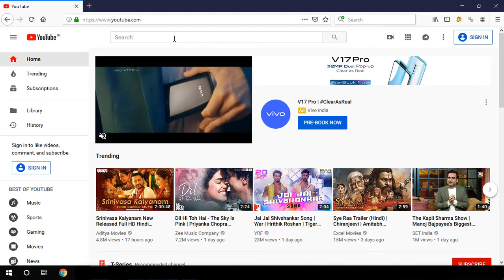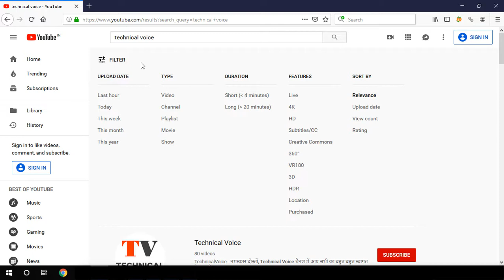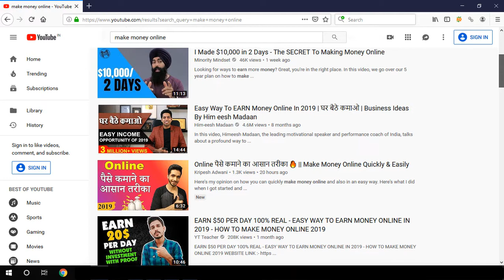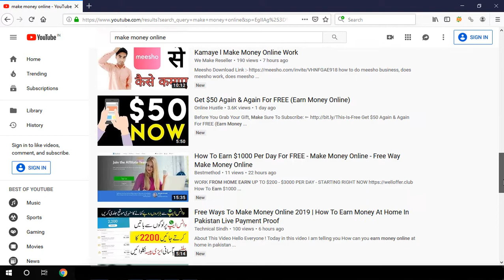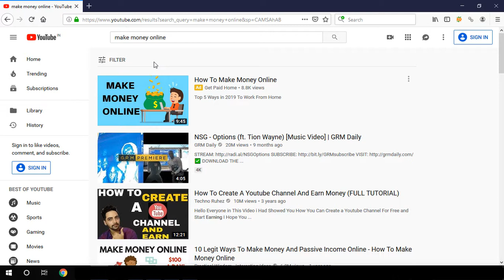How to Use YouTube Search Filter? - YouTube Filter Settings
You can use YouTube filter settings to filter YouTube search results. If you want to get the search results with Upload Date, Type, Duration and Features, you can easily do it. If YouTube filters is not working in your mobile, you can reset your YouTube app and restart again.

About the video:
Namaskaar Dosto, aaj ke is video mein maine aapse baat ki hai ki kis tarah se aap YouTube filter settings ko use karke apni choice ke hisab se YouTube search results get kar sakte hain.

Gadgets I Use:
My Microphone
My Mobile
My Laptop
My Camera
My Tripod
My Mobile Tripad

About Technical Voice : TechnicalVoice is a YouTube Channel, where you will find videos about Technology, Computer, Android, Social Media, Internet, Gadgets and many More.

You can use YouTube filter settings in your desktop as well as in your mobile too. There are many different filter options available to use YouTube filter.